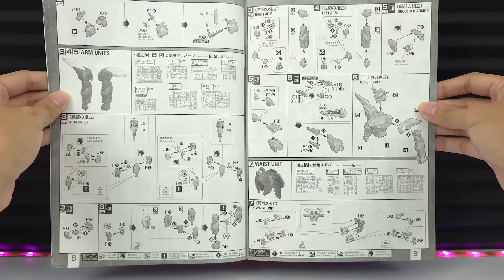IT'S A BIRD? IT'S A PLANE? IT'S MG ZGMF-X09A Justice Gundam Build + Detailing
MG Justice Gundam + Panel Line + Matt Top Coat
Kurang Providence Gundam biar lengkap OTW ye

Build Time Stamps
00:00 - Unboxing
01:15 - Inner Frame Build
02:24 - Armor On
03:34 - Fatum-00/01(Flight Pack)
04:29 - Weapons & Accessories
04:49 - Detailing

Tell me which kit do you want to see next!